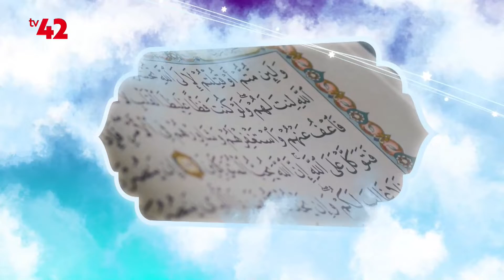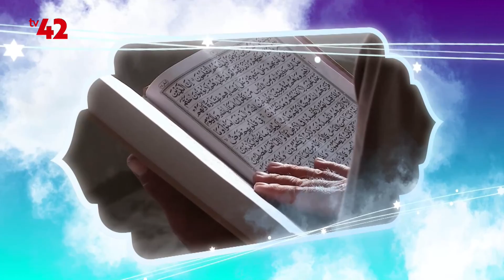İrşad Vakti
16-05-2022